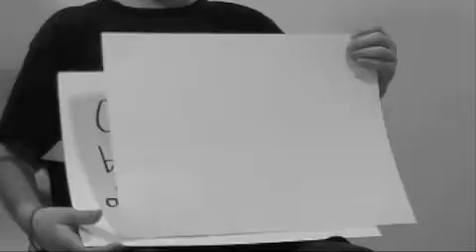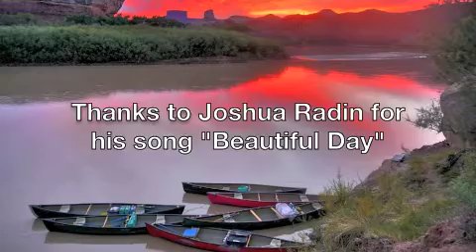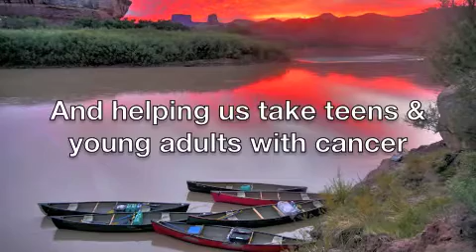From The Mouths of Babes_True North Treks 2014 Holiday Video